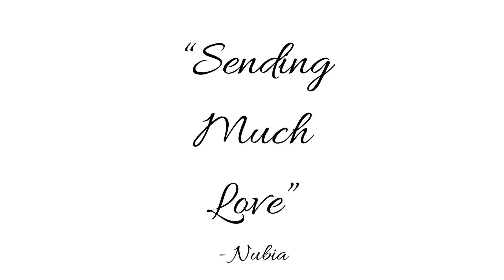Collective activation to assist in your evolution process Light Language